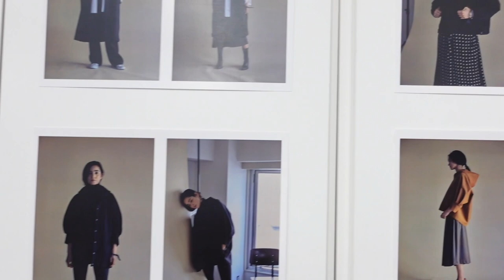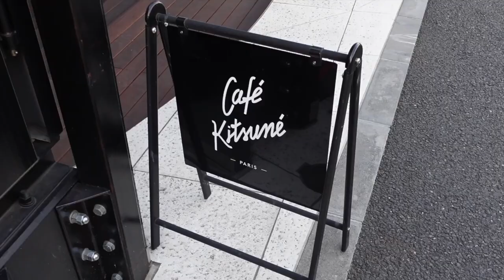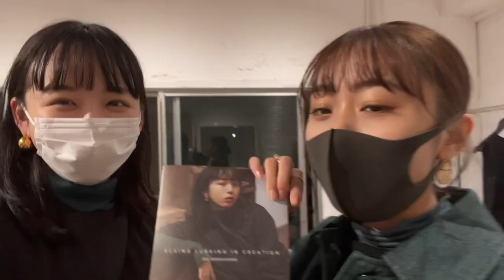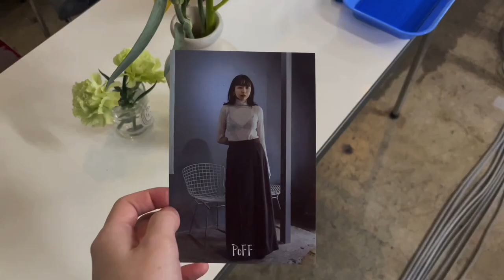【Vlog】March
3月〜4月頭の出来事を少しずつピックアップ🌼